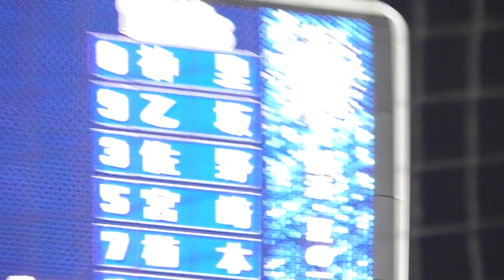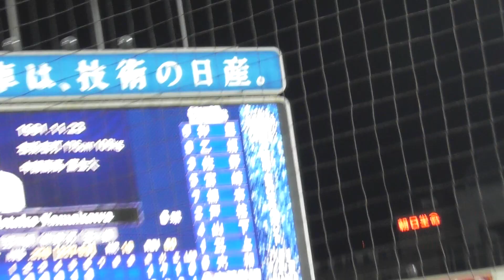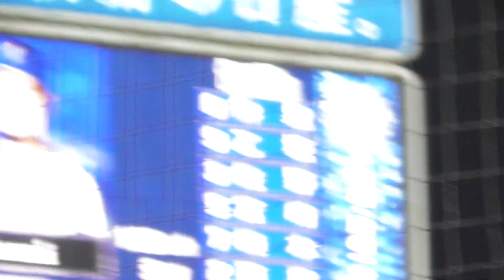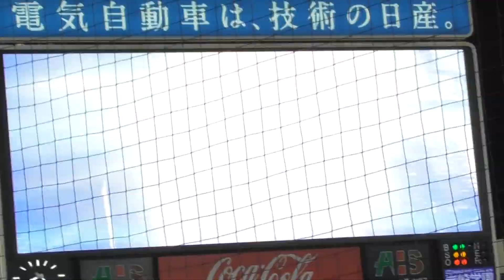2018年6月18日 セパ交流戦 横浜DeNA － 埼玉西武 三上投手 7回表の投球 【Yokohama db専用動画複製・転用禁止】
7回表1アウト2塁から登板した三上投手の投球